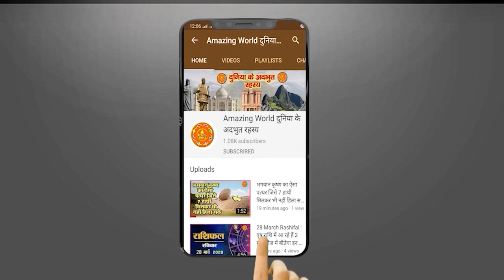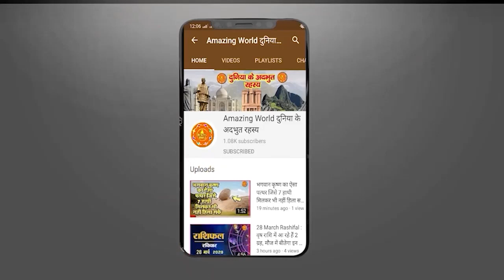दोस्त आरिफ से जुदा होकर डिप्रेशन में है सारस, 40 घंटे तक रहा भूखा, परेशान रहे अफसर